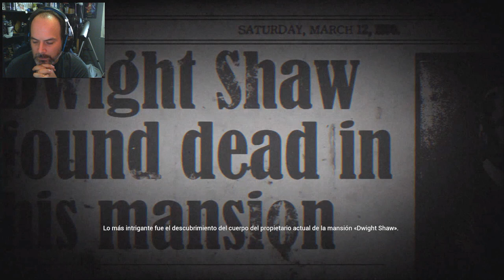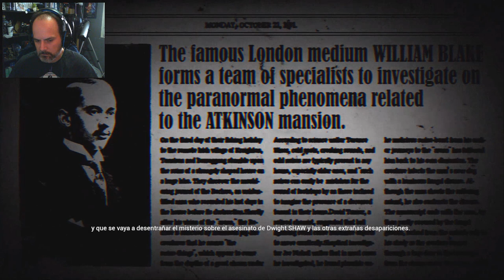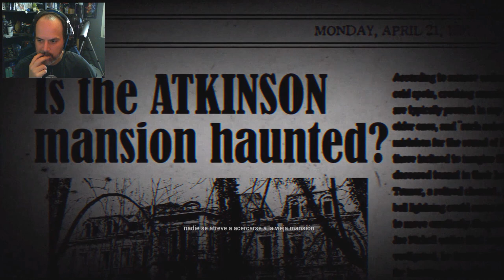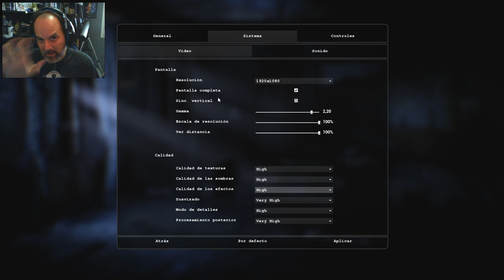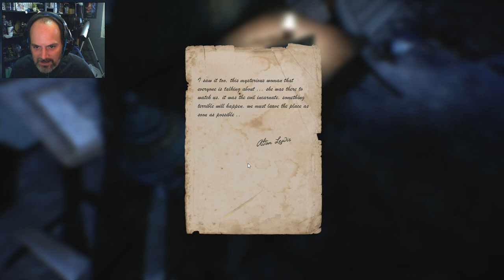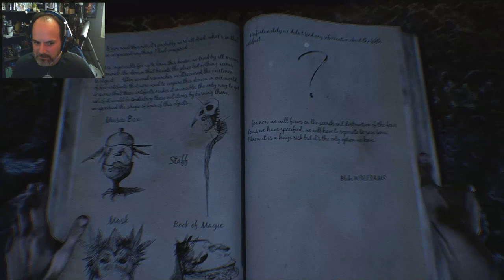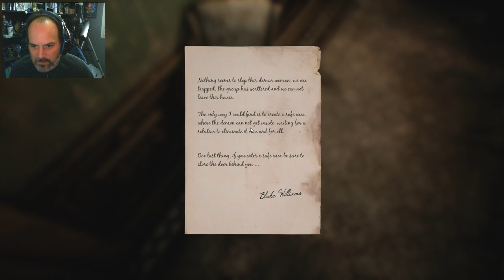The Conjuring House: Episodi 01. No voldries ser aquí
Pugeu el volum, abaixeu la llum... toca joc de terror! The Conjuring House!

T'agrada l'humor?

T'agrada l'Online?